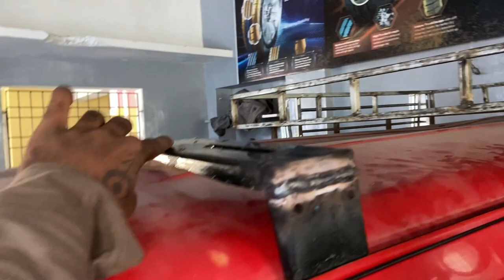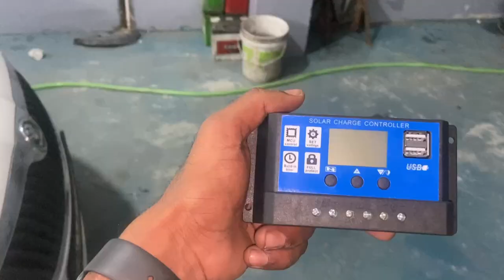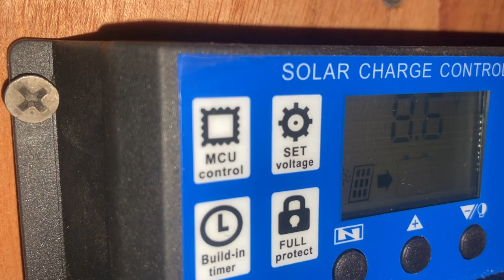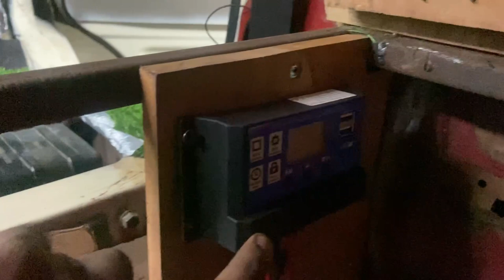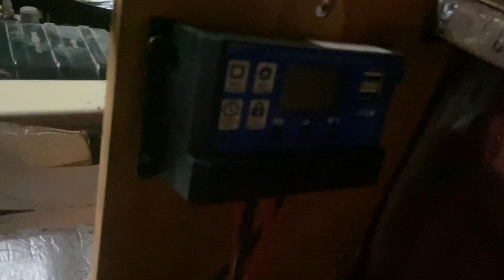SOLAR POWER FOR OUR VAN | tamil | MUST HAVE ACCESSORIES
Hello guys
   We are in making of tamil nadu first vanlife  in Maruthi eco
 And we are planning to travel with a cause
SAVE NATURE FOR FUTURE
 WE EXPECT YOUR ALL SUPPORT